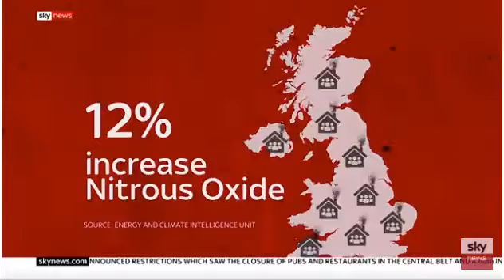Spike in boiler use this winter set to undermine progress on improving air quality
Jess Ralston, ECIU Analyst, discusses on sky news what a jump in boiler use means for air quality